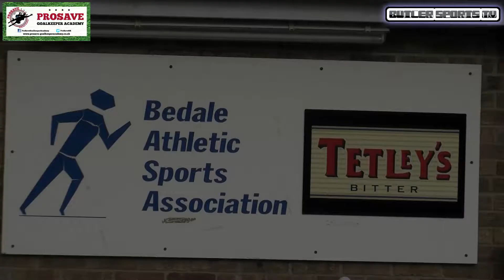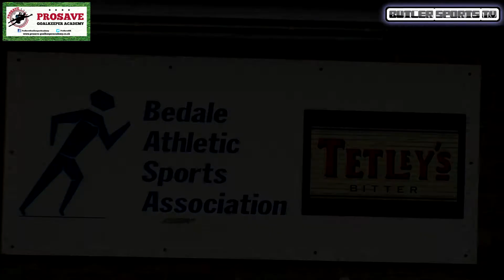Bedale Town FC Grand Charity Match 01/03/2015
HIGHLIGHTS of Bedale Town FC Grand Charity Match vs. Simon Grayson's Celebrities 01/03/2015. Including commentary. Sponosred by ProSave Goalkeeping Academy.